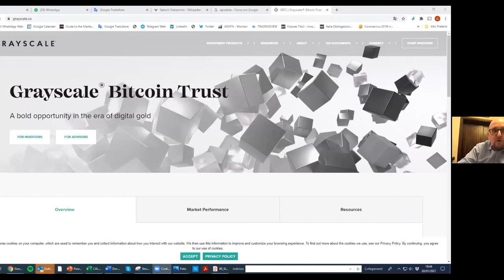Pillola di Finanza | Ametrano: La Blockchain ha bisogno dei servizi finanziari